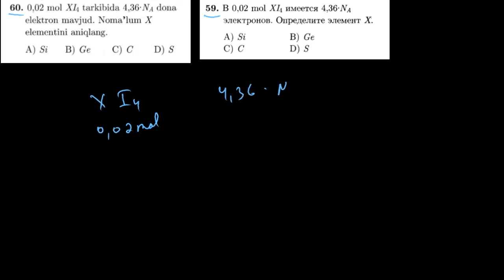60-test davriy qonun va davriy sistema. Тест 59 периодический закон и периодическая система.